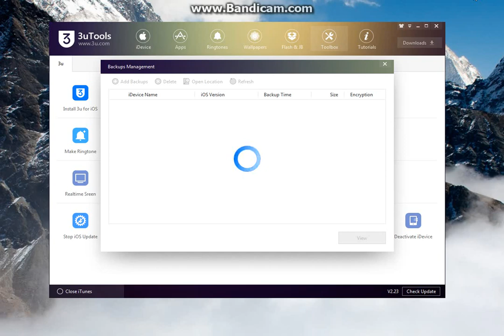How to restore the data you want from the whole backup file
If you failed or if you don't want to restore the whole backup file in 3uTools, you could choose to restore the data you think is necessary.

This video shows you how to use the Backup Viewer to view and export the data.